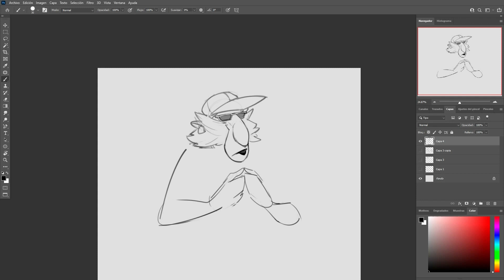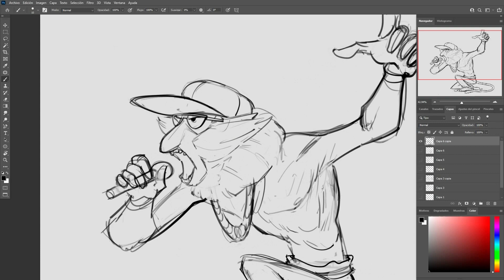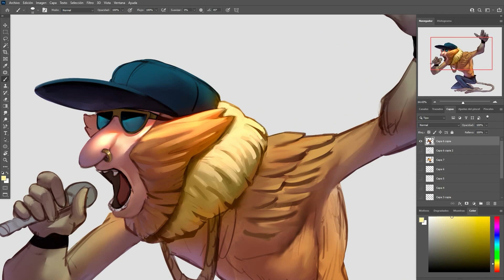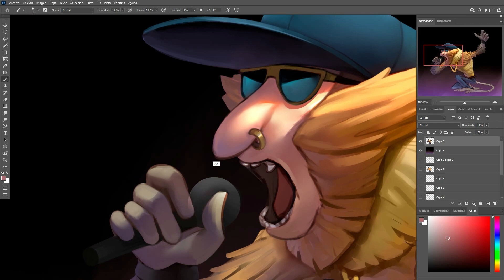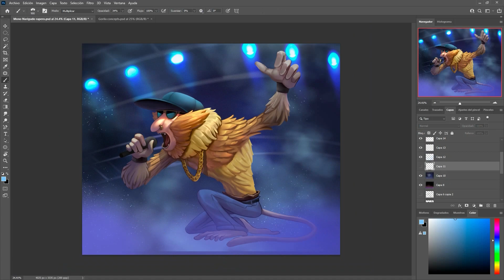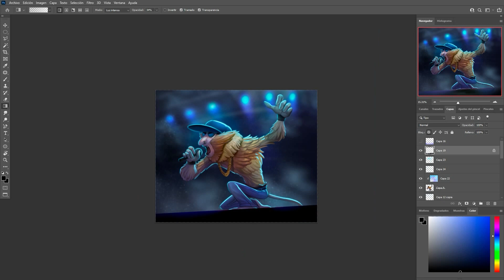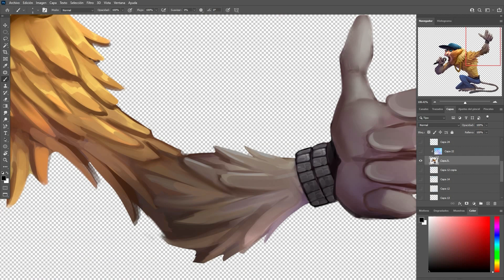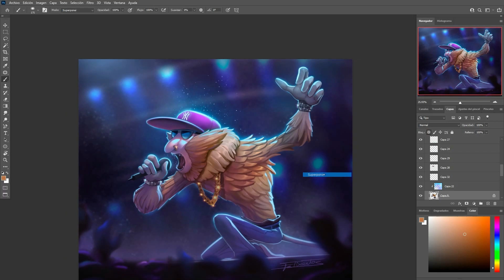RAPPER MONKEY/ Digital Painting Timelapse / Monovember2023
Que tal gente,hoy veremos mi proceso de pintado de otro mono!!!
Mono narigudo rapero
Espero les guste y dejen sus comentarios que los leo ;)